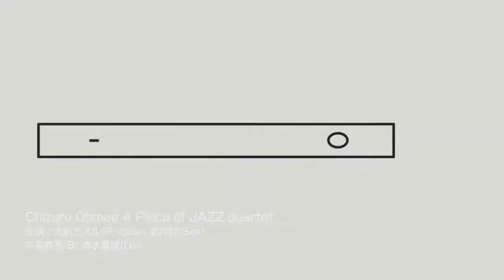Chizuru Ohmae A Piece of JAZZ quartet【2021/3/29のライブより少し公開】RGANETLIVE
【2021/3/29のライブより少し公開】
Chizuru Ohmae A Piece of JAZZ quartet
出演：大前チズル(P,Voice) 武井努(Sax) 中島教秀(B) 清水勇博(Ds)